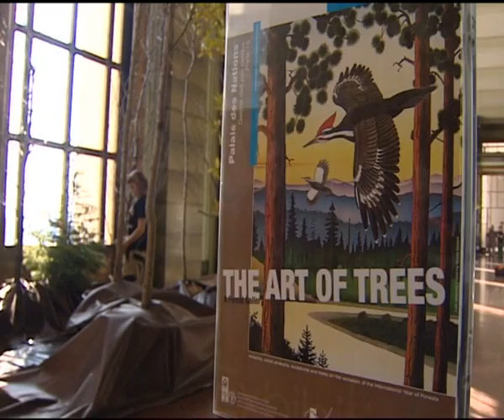WORLDMAGNUM: CELEBRATE U.N. INTERNATIONAL DAY of FORESTS (UNTV)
WORLDMAGNUM: 14 February 2010 -- UNTV: United Nations, Geneva, Switzerland - To celebrate the International Year of Forests, the United Nations Economic Commission for Europe (UNECE) is creating a temporary forest in the heart of Palais des Nations in Geneva.

Paola Deda from UNECE said the idea behind the temporary forest "was to bring the forest into the Palais so that everyone could enjoy a piece of forest."

She highlighted the importance of the project adding that forests "sustain 1.6 billion people living on forests in the world and of course they provide employment to many people all over the world."

Almost 100 living trees from 27 different species, with heights ranging from two to six metres, will be displayed, together with illustrations from American artist Monte Dolack and other forest and wood products.

This exhibition, called "The Art of Trees" will reflect on the contribution of forests to global economic, environmental and social wellbeing.

Twenty-one of these trees on display will be planted in Palais des Nations at the end of the exhibition, further enriching its biodiversity.

Deda added that the trees "will be planted in the UN garden in an effort to green the premises."

The exhibition is organized by the UNECE/FAO (Food and Agriculture Organization) Forestry and Timber Section, in partnership with the United States Permanent Mission to the UN Office and other international organizations in Geneva. It will be open from 11 to 25 February.

WORLDMAGNUM:
WORLD MAGNUM: